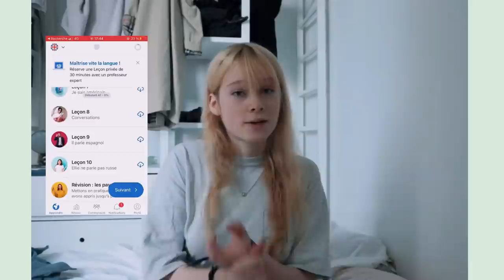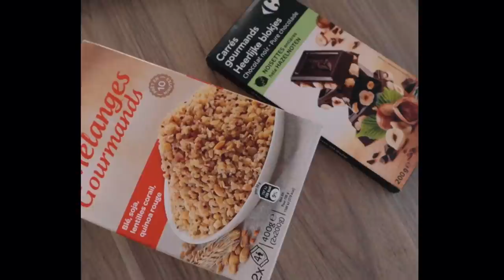Notre vie dans une CHAMBRE DE BONNE à Paris ? - Vlog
Envie de découvrir Busuu ?

ET MOI?

-Rouen / Paris